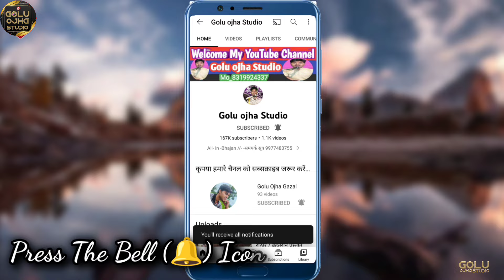शबरी भजन / गोलू ओझा अशोकनगर / निस दिन जपूं तेरो नाम / खबरिया कब लोगे मेरे राम